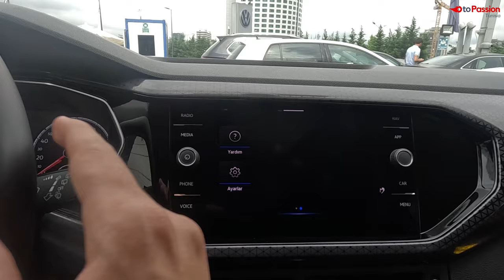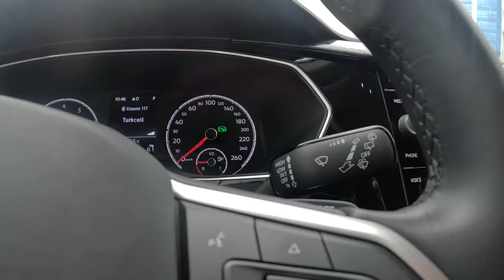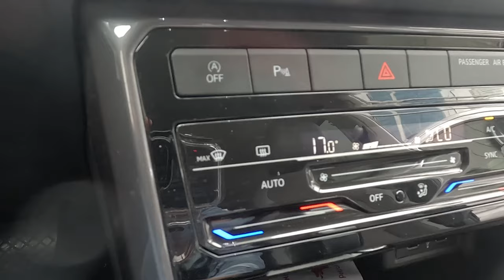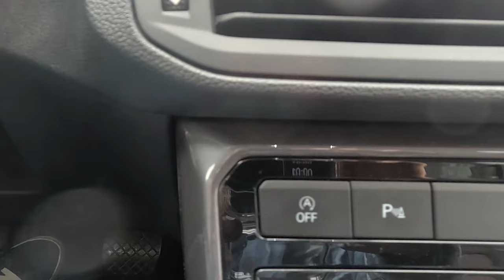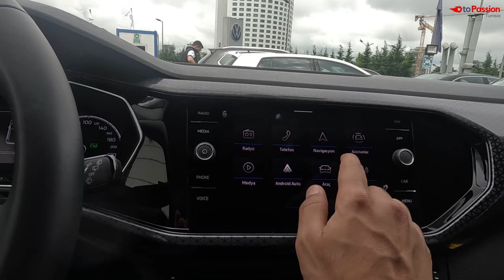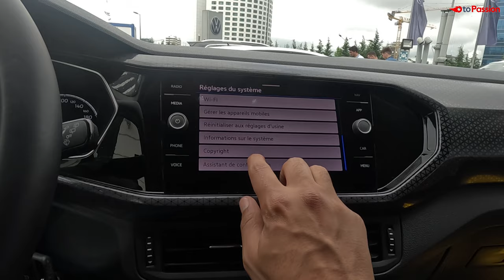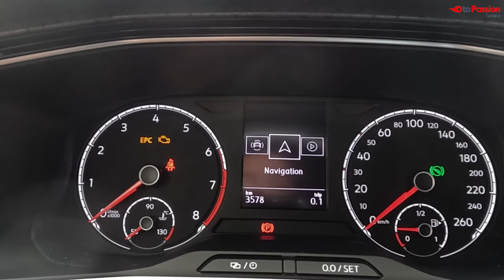Présentation de la nouvelle Volkswagen T-Cross : أحسن من Golf ?